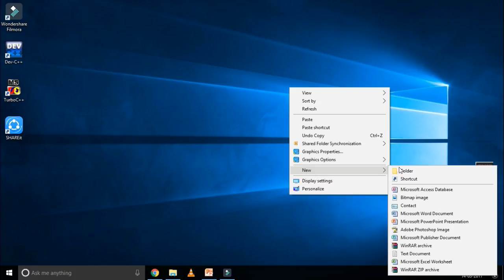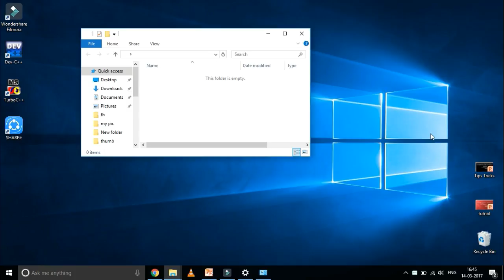Create a Invisible Folder Explained in Hindi/Urdu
Friends,
Is Tutorial me humne invisible folder ko create krne ka method kiya h  ..
Keep Studying  ...